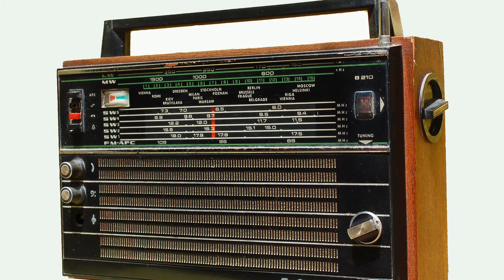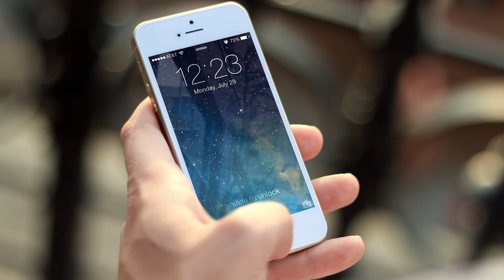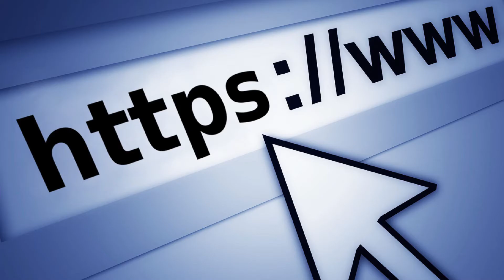TOP 5: Tech that changed the World!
Learn something that MATTERS!

Video Gear I use:
1) Camera(s):
a) Sony ALPHA 6300

2) Memory Card(s):
a) Sony SDXC UHS-3 64GB Memory Card - 94 MB/s
b) Sony SDHC UHS-I 32GB Memory Card - 94 MB/s
c) Sony SDHC 8GB Memory Card - 15MB/s

3) Microphone: Blue Microphones Snowball iCE Condenser Microphone

4) Headphones: Jaybird X2 Sports Wireless Headphones

5) Tripod: Simpex 3600